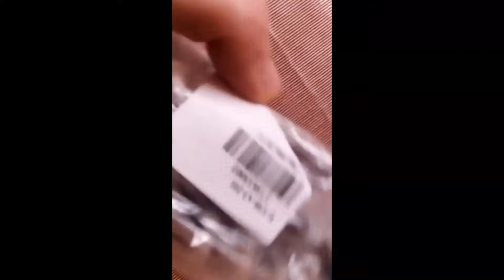gearbest.com Professional Oringinal Five Holding Razor Blade - COLORMIX COLORMIX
Professional Oringinal Five Holding Razor Blade  -  COLORMIX  COLORMIX